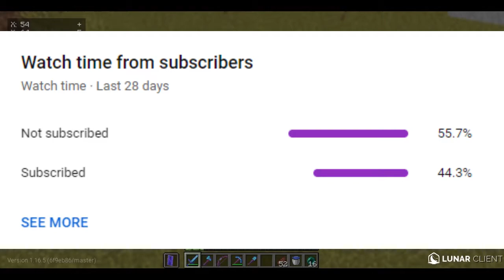Tour of the SMP - Nectanebus SMP Ep 1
The first SMP video. It gets better in weeks to come.